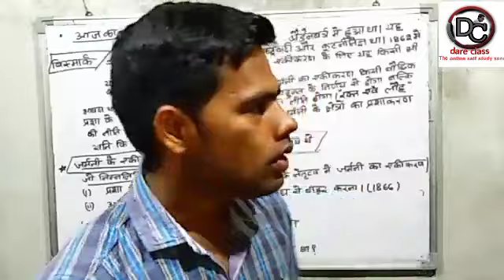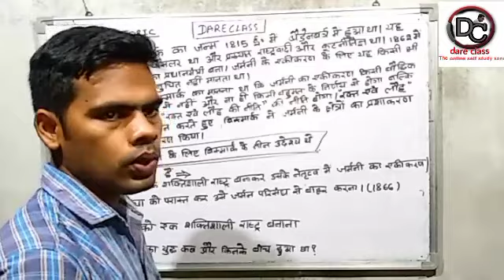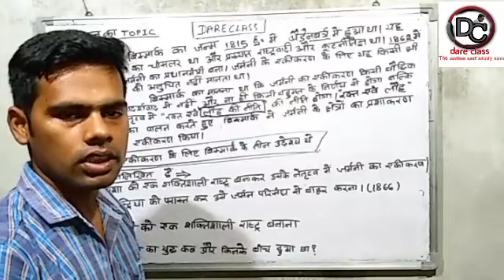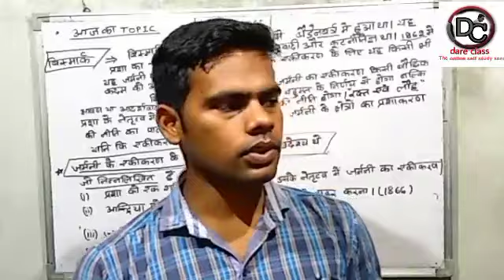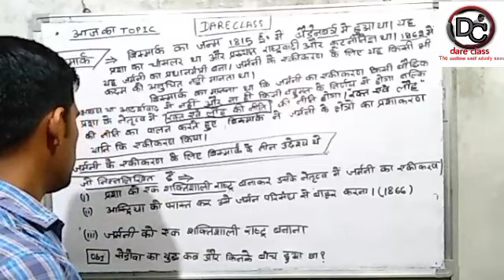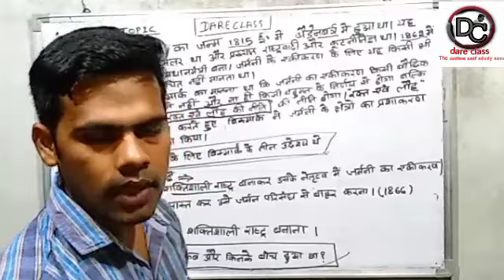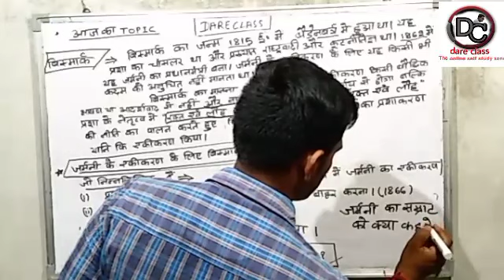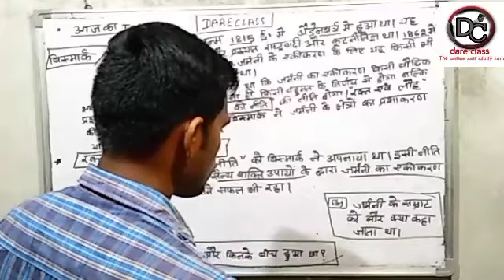यूरोप में राष्ट्रवाद || बिस्मार्क || इटली का एकीकरण || History class 10th part 6